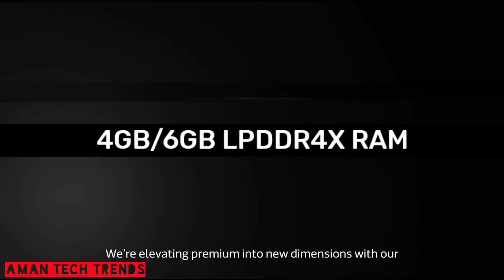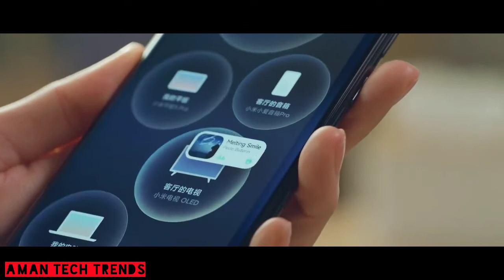REDMI 10 PRIME PLUS 5G Indian Launch Confirmed - India Price, Full Specifications & All Details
About Video: In this video I am going to tell you The Leaked Price, Specifications & Indian Launch Date Of Redmi 10 Prime Plus 5G Smartphone.

REDMI 10 PRIME PLUS 5G Indian Launch Confirmed - Indian Price, Full Specifications & All Details